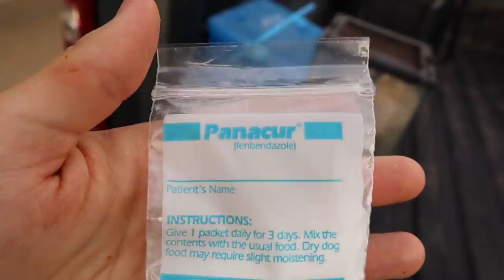MY DOGS ARE INFESTED WITH PARASITES ! HOW DO WE TREAT IT ?!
My dogs have worms ! What now ?!